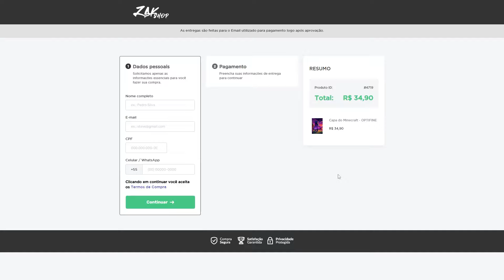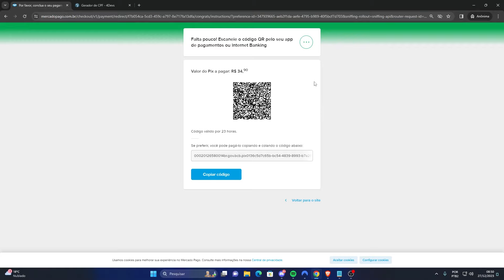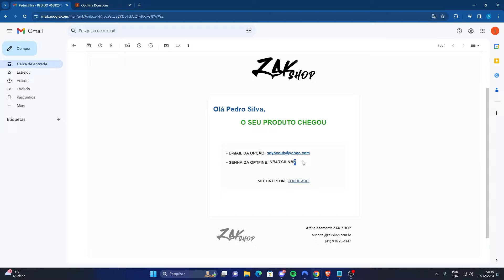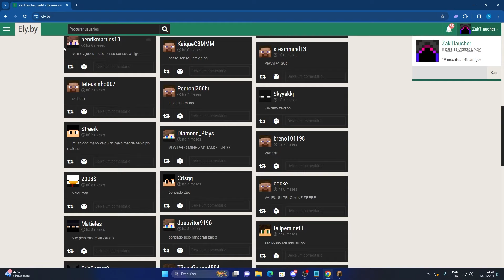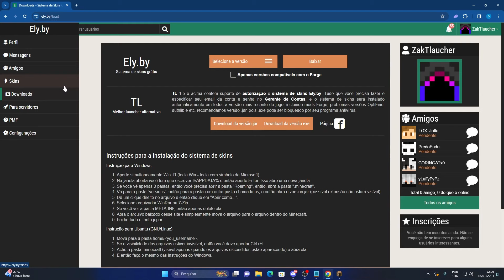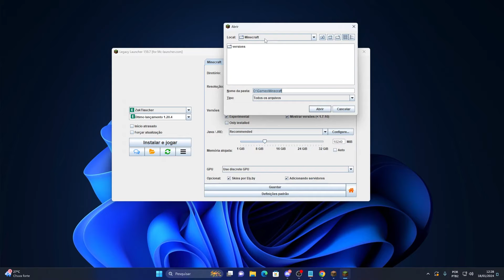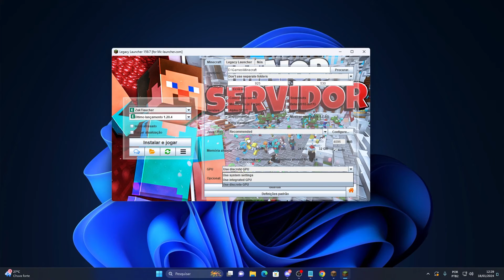Launcher do Minecraft Gratuito